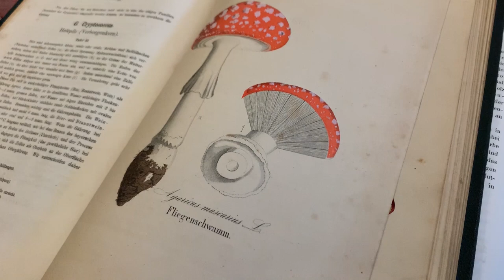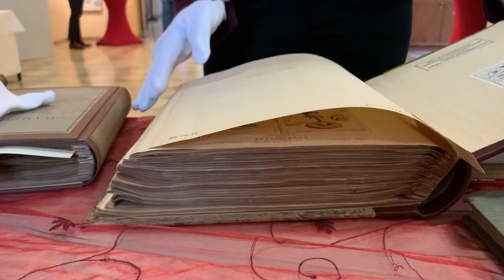Pilzbücher für Botanischen Garten und Botanisches Museum Berlin - Erwerbungsförderung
2.551 Pilzbücher für die Bibliothek des Botanischen Gartens und Botanischen Museums der Freien Universität Berlin. Die Bibliothek erwirbt das Konvolut von Büchern aus der Zeit von 1822 bis 1959 aus Privathand und macht damit eine der umfangreichsten und bedeutendsten Literatursammlungen zum Thema Pilze aus diesem Zeitraum öffentlich zugänglich. Die Kulturstiftung der Länder unterstützt den Ankauf anteilig.

Dieses Video finden Sie auf YouTube unter youtu.be/H0zgs9owFog

Dazu Prof. Dr. Markus Hilgert, Generalsekretär der Kulturstiftung der Länder: „Durch diesen Erwerb wird das gesamte Konvolut zugänglich gemacht und für die künftige Forschung gesichert. Durch Kriegsverluste hatte sich der Bibliotheksbestand an Pilzliteratur besonders aus dem 19. Jahrhundert deutlich verringert. Wir können diese Verluste jetzt nicht nur ausgleichen. Die Bibliothek am Botanischen Garten könnte zu einer der weltweit bedeutendsten Bibliotheken für Pilzliteratur werden."

Podigee, iTunes, Spotify: Kulturstiftung der Länder

Kulturstiftung der Länder
Lützowplatz 9
10785 Berlin